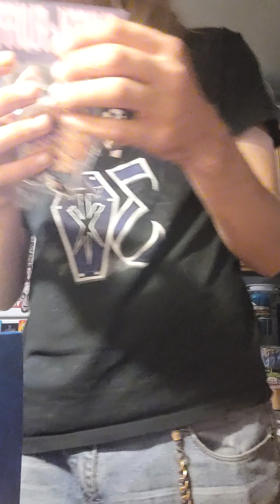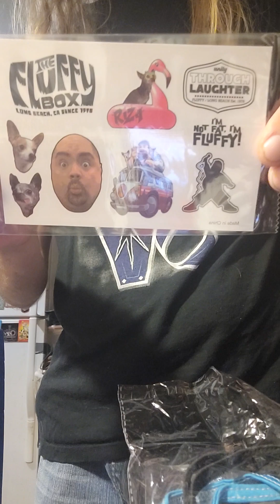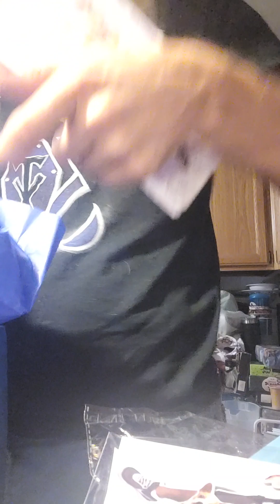the Fluffy box unboxing